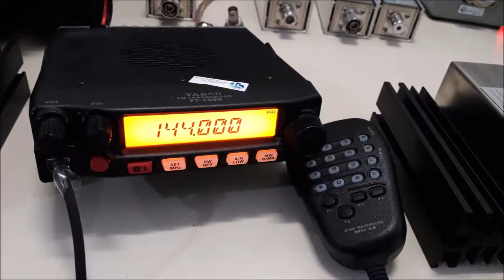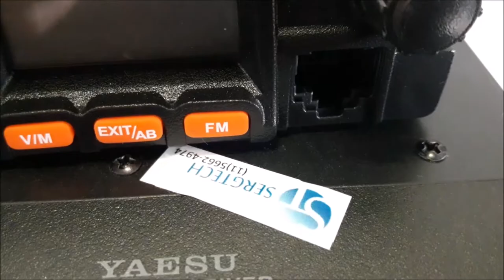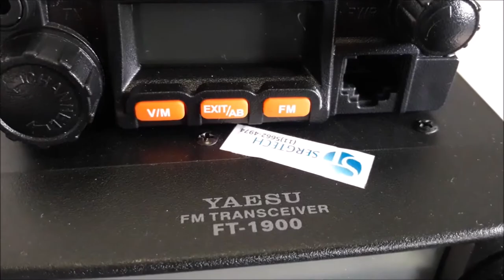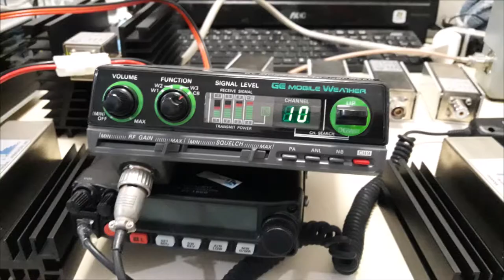ANTENA COM BASE MAGNÉTICA PARA USO MÓVEL VHF UHF DUAL BAND ENGENHARIA SERGTECH SERGTEC